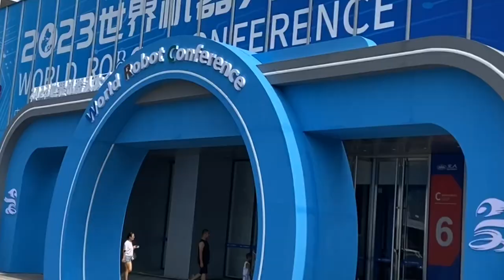Na China, Robôs que se parecem com humanos são apresentados na maior conferência desse tipo no mundo